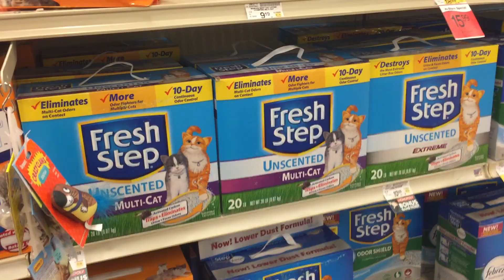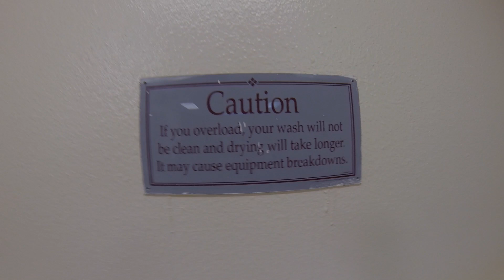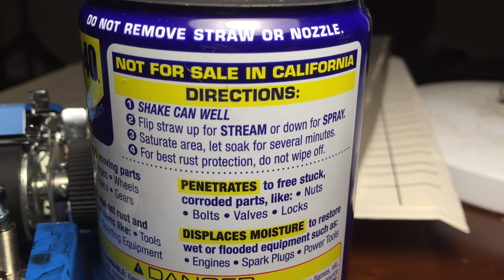Markl Brings Over a Friend?—Jacob Earl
Daily Vlog 308 Wed 23 mar 2016

—Jacob